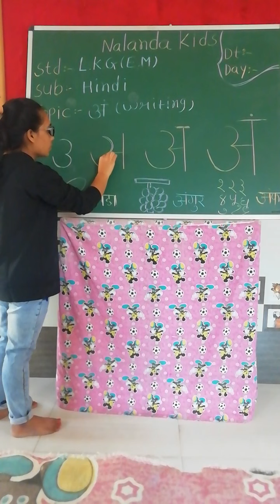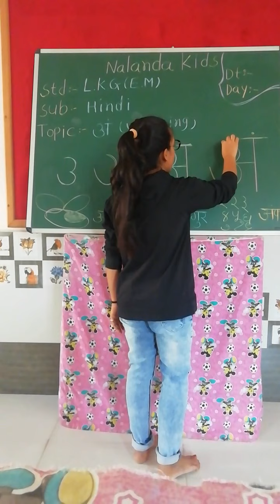LKG ENG MED || Hindi || am se angur || writing